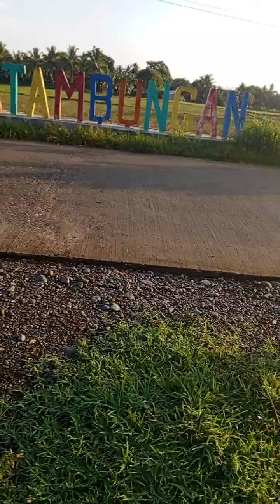Yong nagpalinis Ako Ng Bakuran at marami nang damo